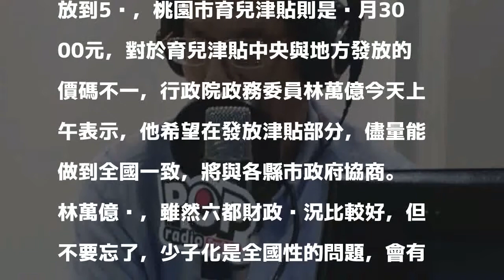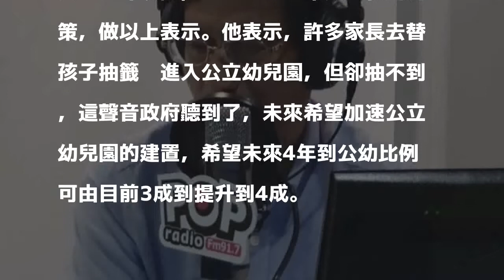育兒津貼金額不一 林萬億：政院將與地方協商全國一致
〔記者李欣芳／台北報導〕為解決台灣少子化危機，行政院日前宣布將擴大發放育兒津貼，所得稅率在20％以下，沒有領取育嬰留職停薪津貼，以及小朋友未接受公共或準公共化服務者，0到4歲前2胎每月各發放2500元，第3胎每月3500元，不過，台北市政府育兒津貼可發放到5歲，桃園市育兒津貼則是每月3000元，對於育兒津貼中央與地方發放的價碼不一，行政院政務委員林萬億今天上午表示，他希望在發放津貼部分，儘量能做到全國一致，將與各縣市政府協商。

發表評論評論如下。